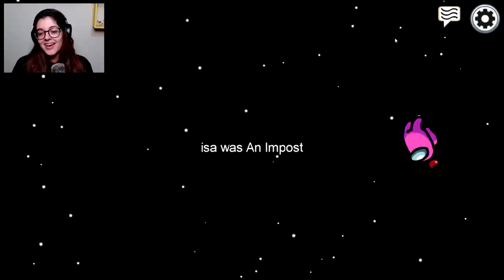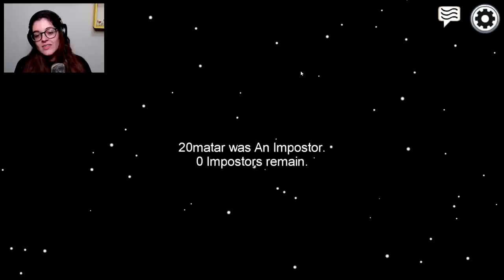A NANA FAKE IMPOSTORA no Among Us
Plataforma : Android, iOS, Microsoft Windows

Xiruleibes

MaxPalaro